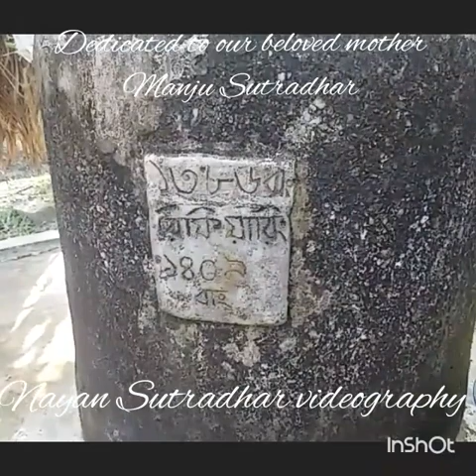Home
A beautiful home beside a stream